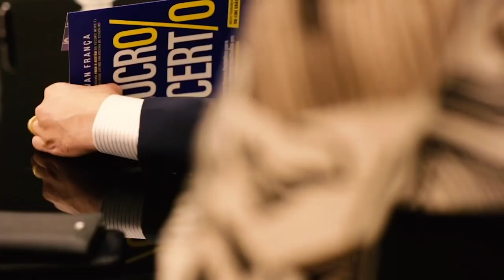POR QUE ARRUMAR A CAMA É IMPORTANTE PARA TER SUCESSO? | Sulivan França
Você arruma a cama? Neste vídeo vou te mostrar que quem organiza a cama organiza a mente. Por que será que arrumar a cama é importante para ter sucesso?

Isso está muito ligado a você concluir suas tarefas

Adquira o e-book sobre hábitos e acelere o seu processo de desenvolvimento.